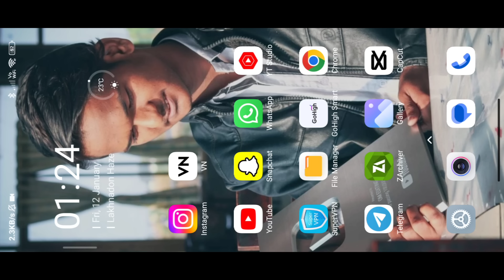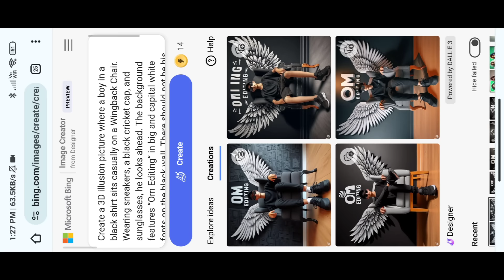How To Create 3D Ai Wings Name Image | Trending Wings Name Video Editing | Bing Image Creator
Viral 3D Wings Name Video Editing 100% Viral😳🔥? 3D Wings Name Photo Video Editing

YOUR QUERIES...
bing ai

Social Media Profile Name instagram reels editing
how to make Social Media Profile Name video in capcut
how to make Social Media Profile Name video editing
Social Media Profile Name wali video kaise banaye

3d Social Media Profile Name video editing
3d Social Media Profile Name video editing
3d Social Media Profile Name video editing
3d Social Media Profile Name photo video kaise banaye
3d Social Media Profile Name photo editing
cartoon Social Media Profile Name video kaise banaye
Tik tok Instagram trending Social Media Profile Name image editing